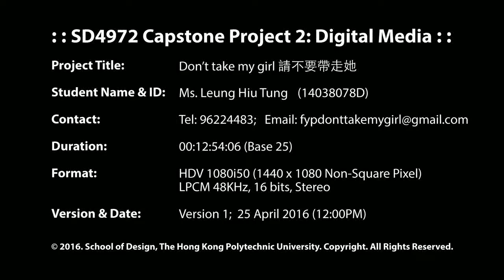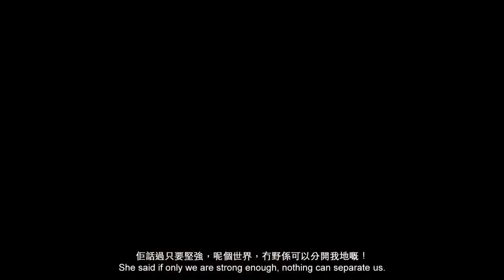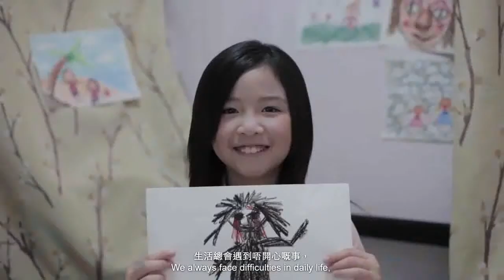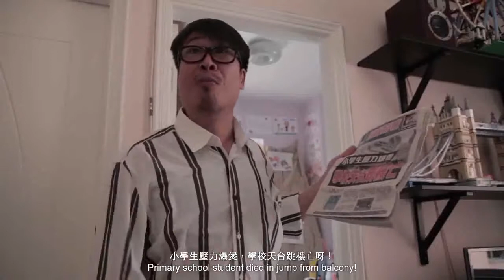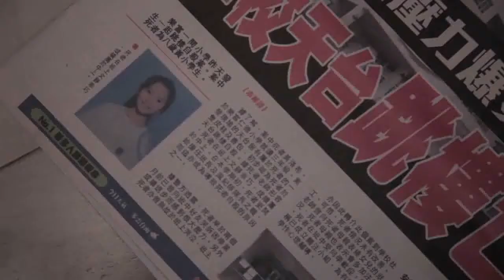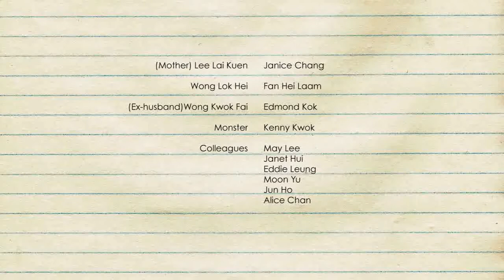Shortfilm: “請不要帶她走Don't take my girl"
飾演女主角－母親"娟“, act as a depressed mother "Kuen" (Main Cast).
Shooting date: April 2016
Film Director: 梁曉彤 Anita Leung